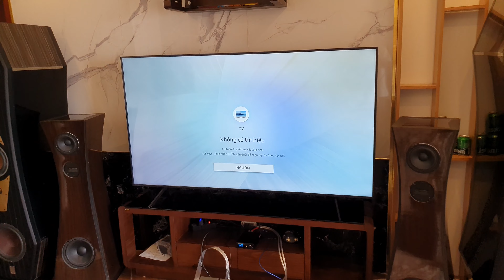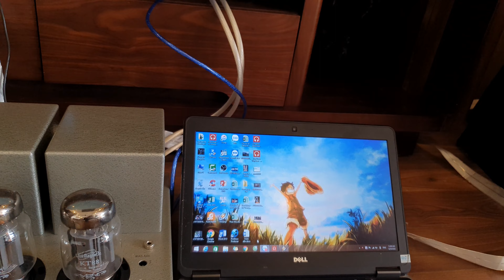Test Amply Line Magnetic 216ia, dây tín hiệu Nordost cùng loa Dali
Cảm ơn quý vị và các bạn đã quan tâm theo dõi
Ấn Like và chia sẻ nếu bạn thích Video này.
Để lại ý kiến đóng góp ngay phía dưới Video.